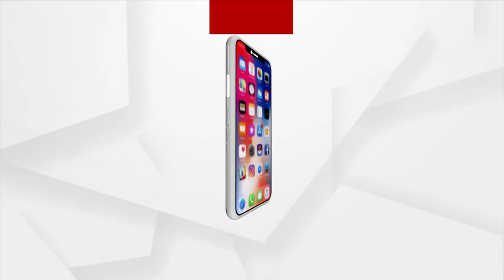PM Modi Arrives In Hyderabad To Inaugurate Projects Worth Rs 11,300 cr